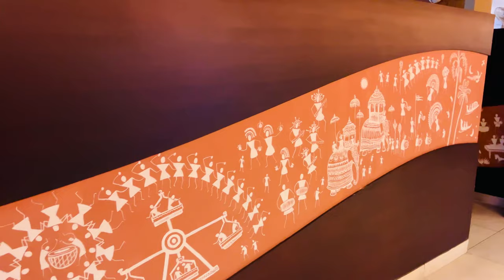Guruvayur Sri Krishnar Kovil Vlog | Kerala Vlog